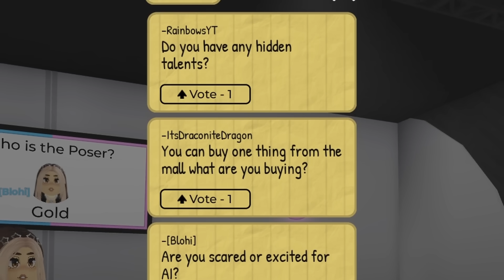CAN YOU SPOT THE FAKE IN ROBLOX?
Spot the the FAKE Person in Roblox Poser?

*GAME!*
Roblox Poser